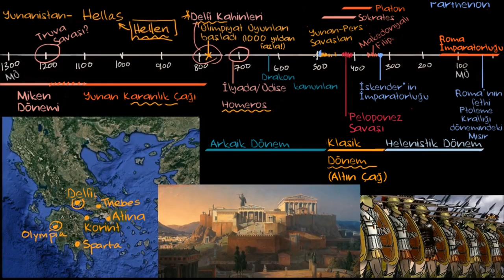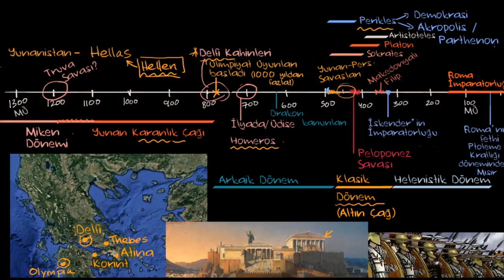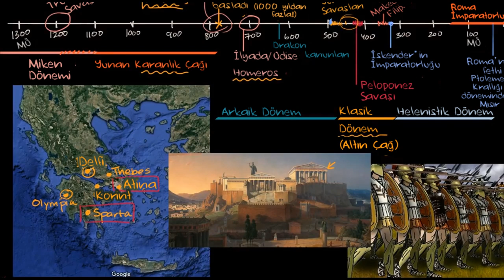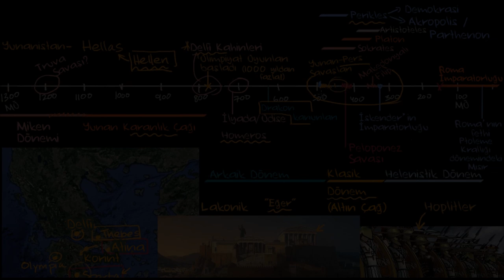Klasik Dönemde Yunanistan (Sanat ve Sosyal Bilimler) (Dünya Tarihi)